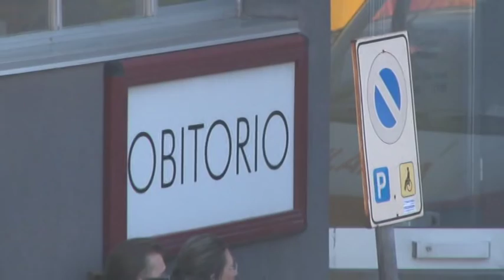Rigopiano Un bilancio dolorosissimo 29 le vittime e indagini in corso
Tutti recuperati i corpi rimasti all'interno dell'hotel Rigopiani di farindola.Sono 29 le vittime rimaste sotto le macerie e 11 i sopravvissuti. Ora si attendono le autopsie in corso all'ospedale di Chieti e i risultati delle indagini sull'inchiesta per distrastro colposo e omicidio plurimo colposo.